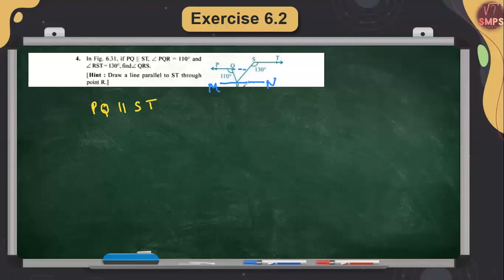NCERT class 9 line and angles exercise 6.2